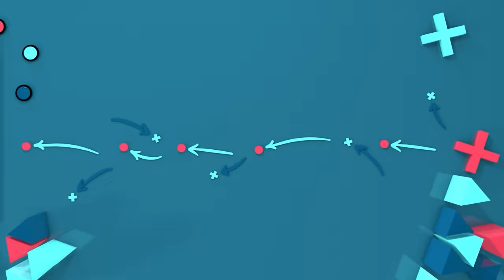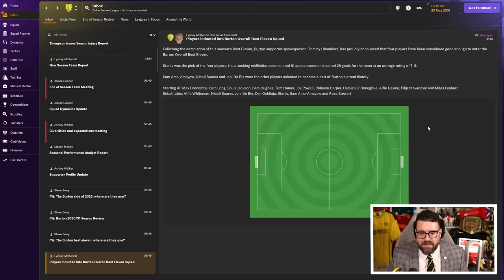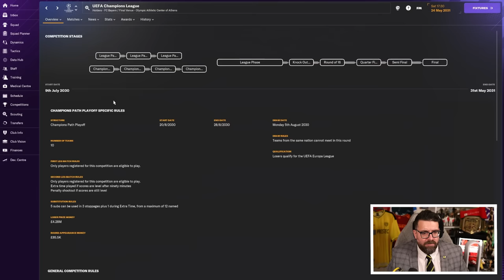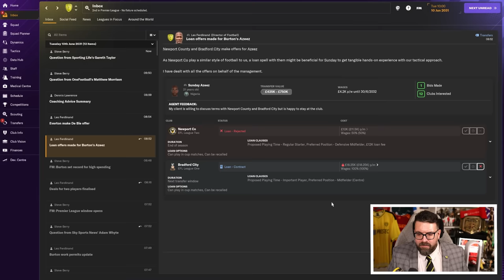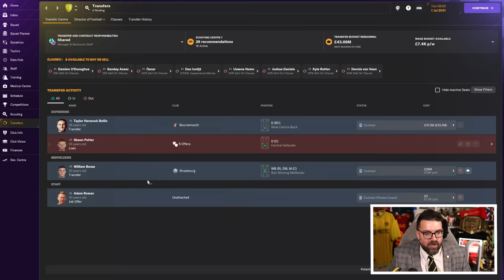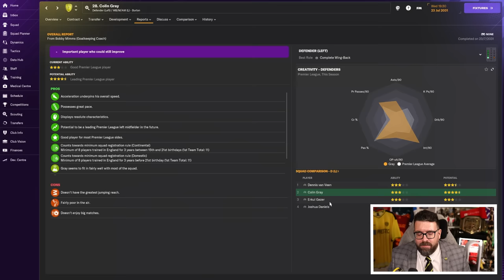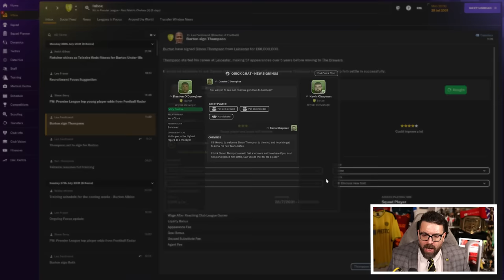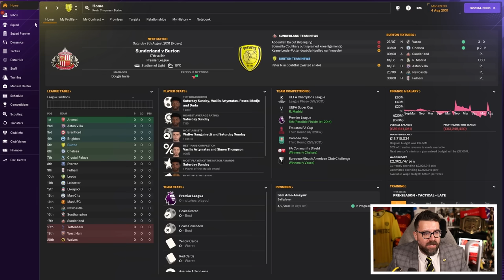TRANSFER WINDOW | Part 43 | BURTON | Non-League to Legend FM24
ABOUT LOLLUJO